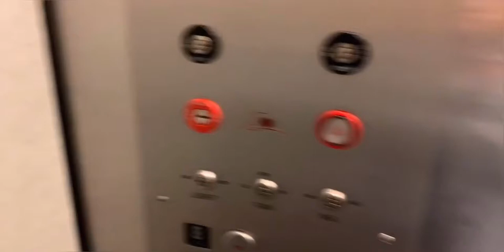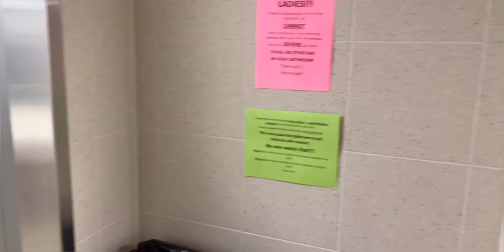Earhart Residence Hall/Room Tour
Video Editor: InShot
Musician: Rook1e